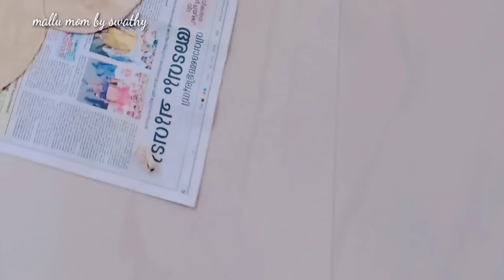ഞങ്ങളുടെ സാധാരണ ഒരു ദിവസം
Instagram mallu mom by swathy